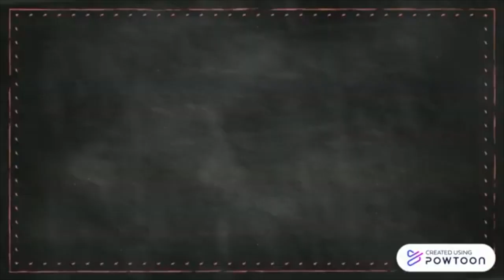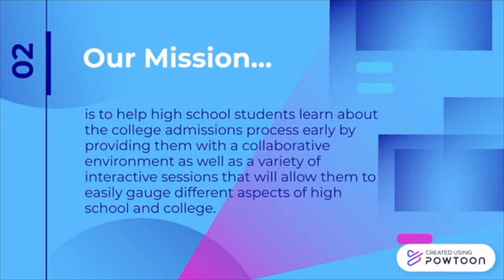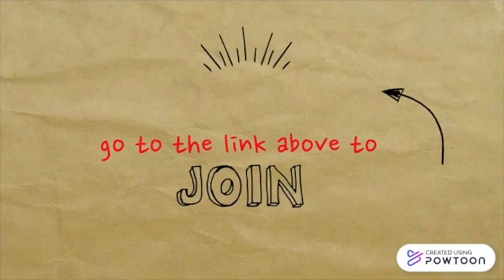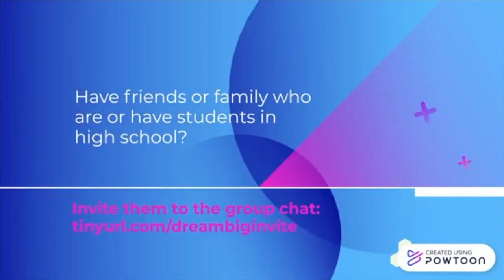Welcome to Dream Big!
Welcome to the Dream Big group! If you are a middle or high school student looking to learn more about the college admissions process, this is the perfect opportunity for you! If you find the group chat useful, please share the invite link to your friends and family!